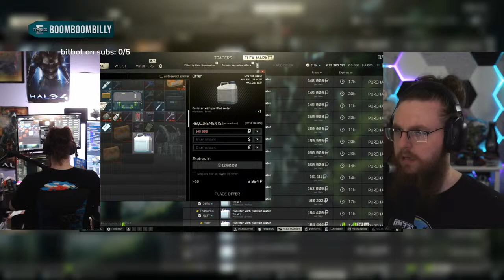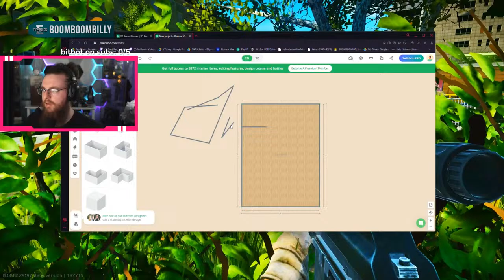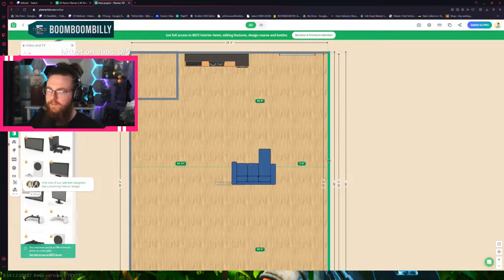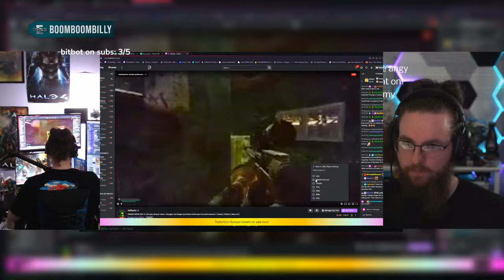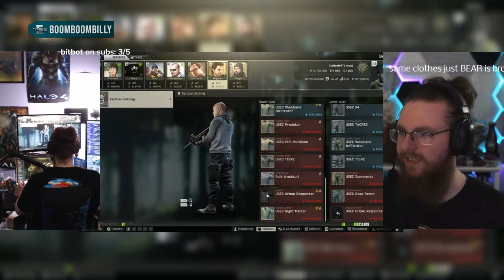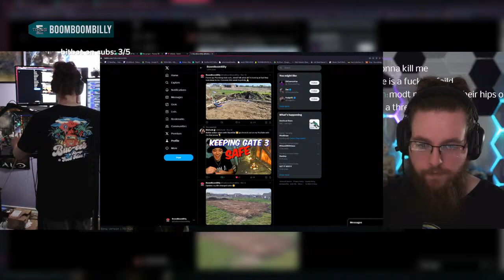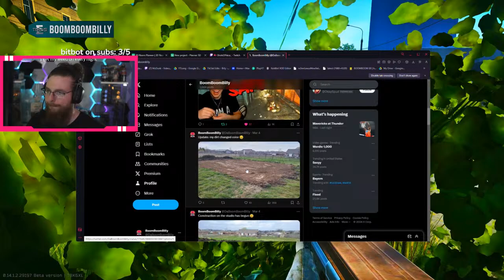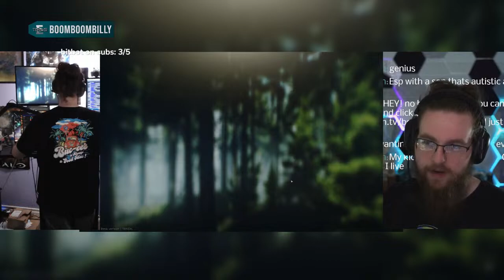studio construction underway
grinding escapefromtarkov tasks